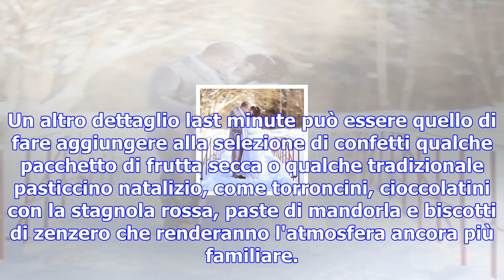Nozze: metti un tocco natalizio al tuo giorno del sì - tgcom24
Tra le idee più in voga c'è sicuramente la wedding bag: una borsa personalizzata, con le iniziali de...